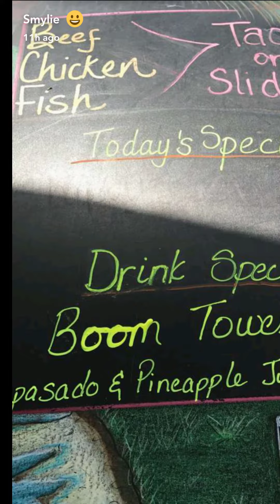SB2K17 day two Smylie